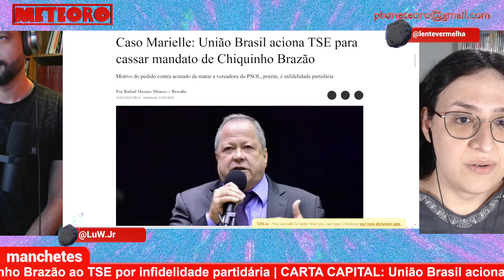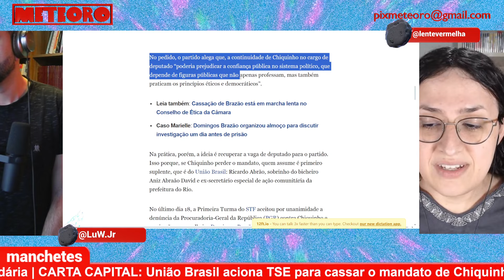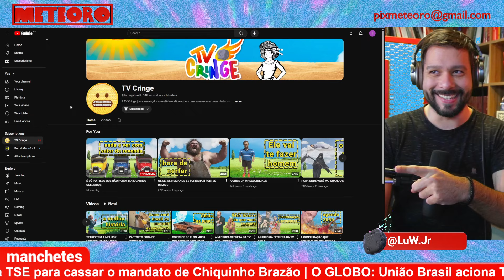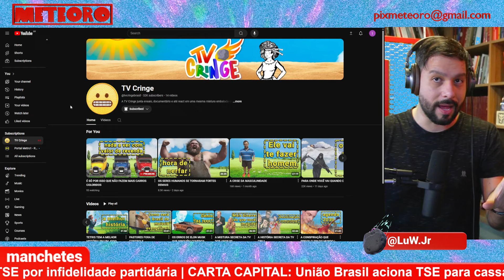CHIQUINHO BRAZÃO PODE SER CASSADO A PEDIDO DO PRÓPRIO PARTIDO | PLANTÃO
O União Brasil pediu a cassação de Chiquinho Brazão, acusado de ser um dos mandantes do assassinato de Marielle Franco e Anderson Gomes. Mas o Ministério Público Federal não gostou muito da ideia e jogou a batata quente para a Câmara dos Deputados.